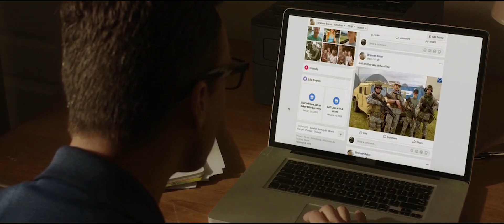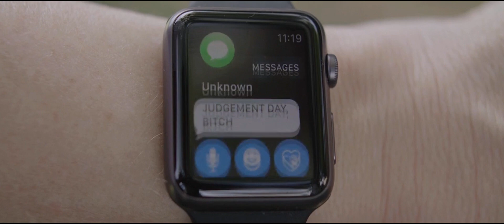សម្រាយរឿង គំនុំសង់សឹករបស់នារីកងទ័ព - Army of one 2020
អរគុណដែលបានមើលការសម្រាយរឿងមួយនេះ 😍

កុំភ្លេចជួយ Like & follow admin ផងណា៎​ 😍😍

Director: Stephen Durham
Writers: Mary Ann Barnes, David Dittlinger | 2 more credits »
Stars: Ellen Hollman, Matt Passmore, Kendra Carelli

Please don't give copyright strike to my channel, instead please ask me to remove your movie clips, I will remove them immediately or you can raise a copyright claim to get the advertisement revenue. I am satisfied to give the revenue to you.